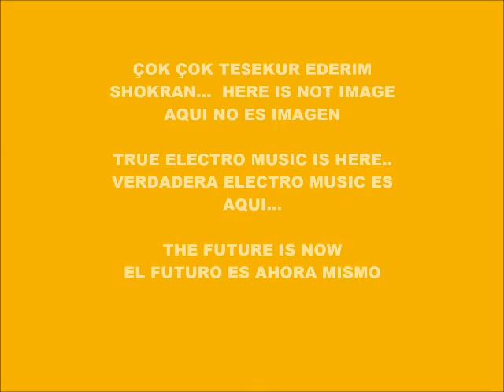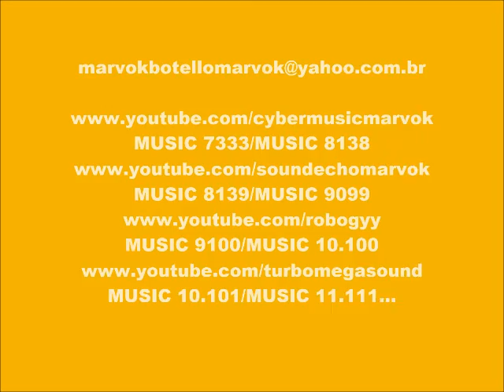CYBER MUSIC 9789-ROBOGYY-PRODUCED IN MY PLAY 2 MARVOK345